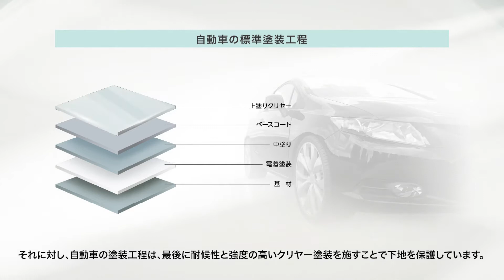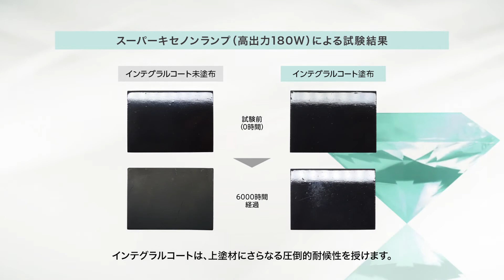徳島県プレマテックス施工店 インテグラルコート外壁塗装 クリヤー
【徳島県でプレマテックス塗料を使用できる中山コーティング】
徳島市でプレマテックス外壁塗装なら中山コーティングがおすすめです。
徳島市の当社は経験豊富な外装リフォームのプロがしっかり診断します。
さらに、外壁塗装専門店の当社の外壁塗装はプロの技術が光る!手塗りローラー工法3回塗りが標準仕様!!仕上がりはもちろん、耐久性や防水性を考えた外壁塗装を行います。
徳島市でプレマテックスの外壁塗装ならら中山コーティング徳島店にご相談ください。

中山コーティングは商品代+工事費込みの安心価格！
高耐久塗料から超耐久の屋根材まで
外装リフォーム専門店ならではのプランをご提案致します。

☆中山コーティングをもっと知りたい方。WEBサイトはこちら

☆LINE公式アカウント/お得な情報満載！

●国道55号バイパス店
●阿南店
阿南市宝田町今市新開3-10
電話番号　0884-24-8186